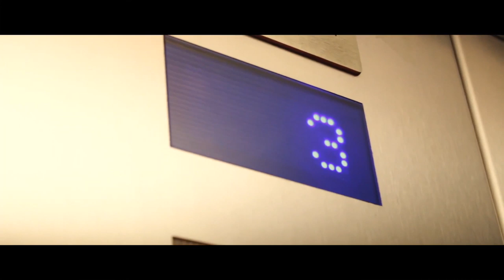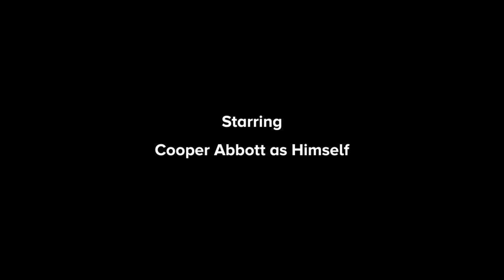Entropy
Two friends attempt to work together to create the movie of their dreams. But when danger lurks and tempers flair, little can be done to save the film... or their friendship.

Created by Andrew Howle at Francis Marion University in 2020 as part of Campus MovieFest, the world’s largest student film festival.

Cast & Crew:
Andrew Howle – music/royalty_supervisor, Captain
Andrew Howle – Captain, Actor, Writer, Camera Assistant, Camera Operator, Director